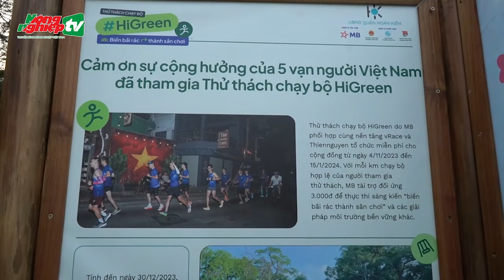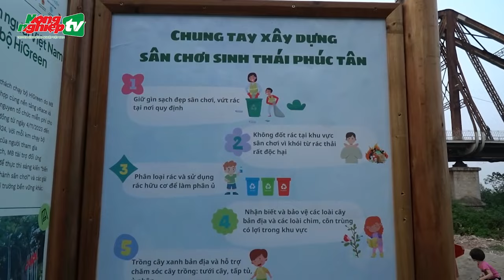Biến bãi rác thành 'Vườn rừng cộng đồng' trong phố ở Hà Nội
Tin tức mới nhất | 'Vườn rừng cộng đồng' nằm trên địa bàn phường Chương Dương (quận Hoàn Kiếm) được người dân cải tạo từ khu đất hoang phế, ngập ngụa rác thải rộng 9.000m2.